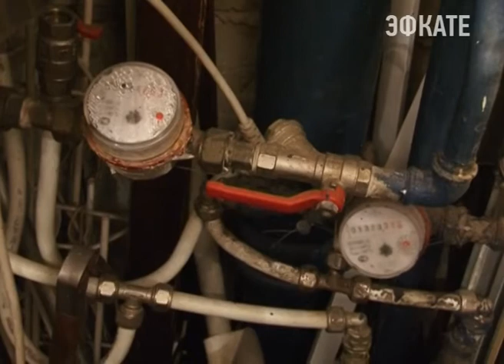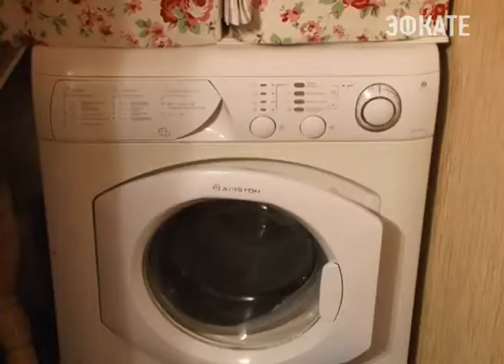В Адлере начались массовые проверки задолжников "Сочитеплоэнерго". Новости 24 Сочи Эфкате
Те, кто не платит за горячее водоснабжение — не будут получать эту коммунальную услугу. В Адлере начались массовые проверки задолжников, которые годами не оплачивают за тепло и горячее водоснабжение. Накануне рейдовые мероприятия прошли в микрорайоне Блиново.
Сочи. Новости.
Телеканал Эфкате.